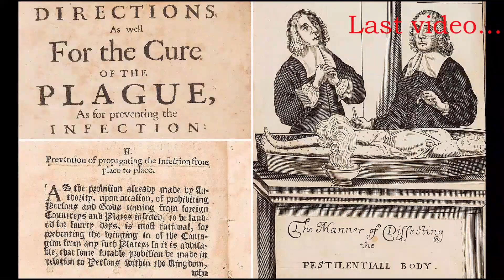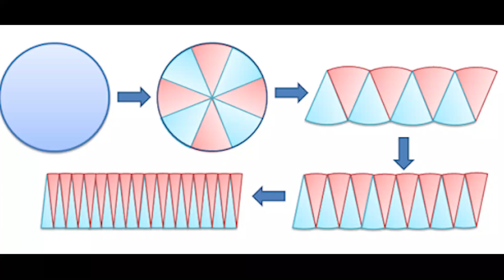Calculus கண்டுபிடித்தது யார் l Newton vs Leibniz l Newton's Mathematics part 2 l Calculus in Tamil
who invented calculus? Leibinitz or Issac Newton? The word calculus is from leibnitz calculus and newton's calculus is called fluxion. Calculus in tamil